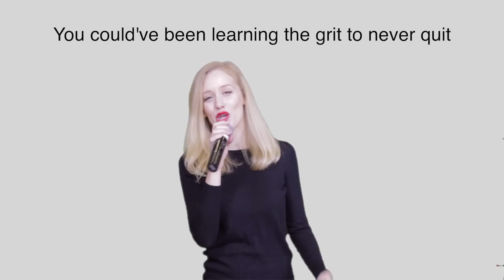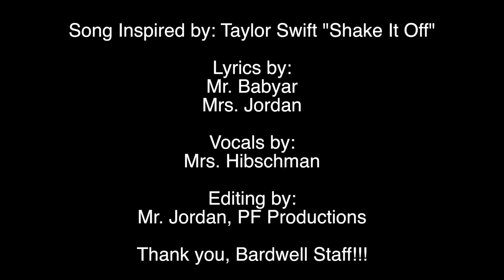Ace the PARCC / Shake it Off 2016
Bardwell Elementary School
Fifth Grade
East Aurora District 131

(Inspired by) Song Credit: "Shake it Off" Songwriters TAYLOR SWIFT, MAX MARTIN, KARL JOHAN SCHUSTER Published by Kobalt Music Publishing Ltd., Sony/ATV Music Publishing LLC